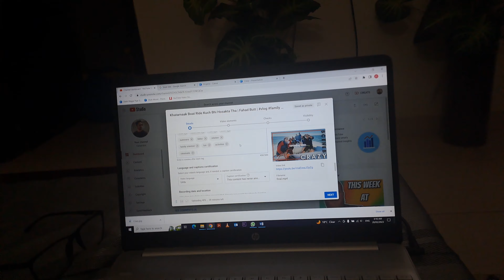Vlog Upload Nahi Hua | Fahad Butt | @fahadbuttofficial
Hi this is fahad butt.